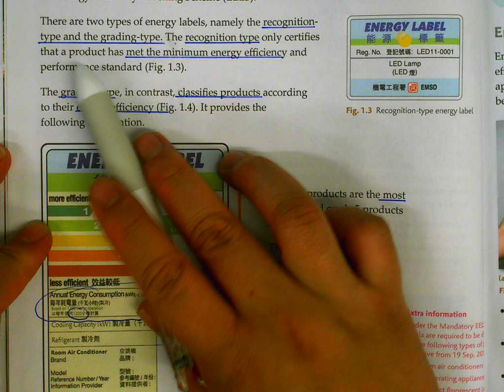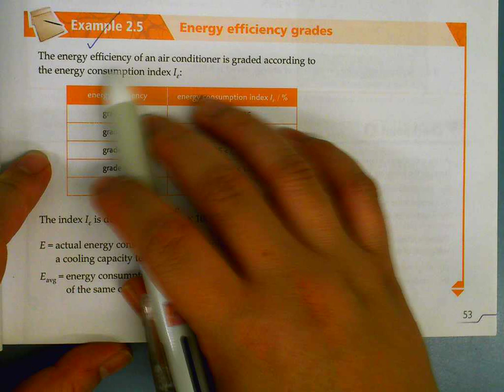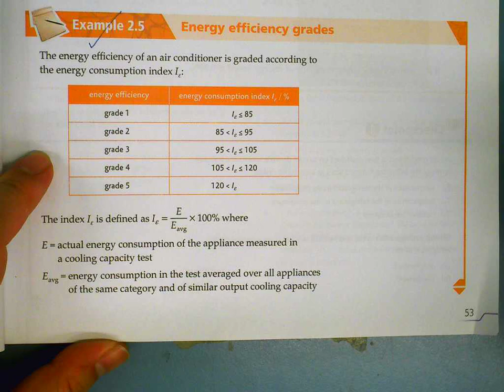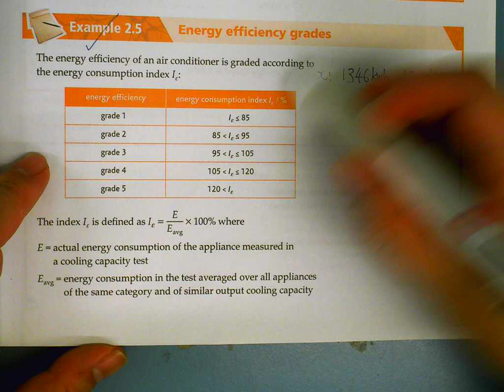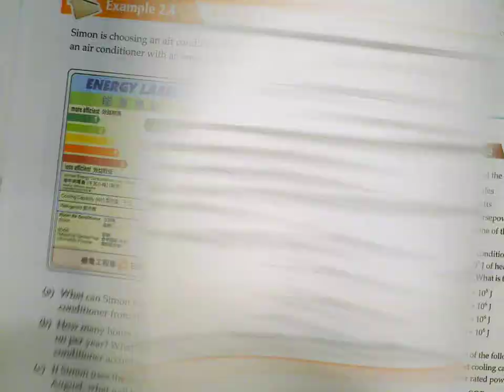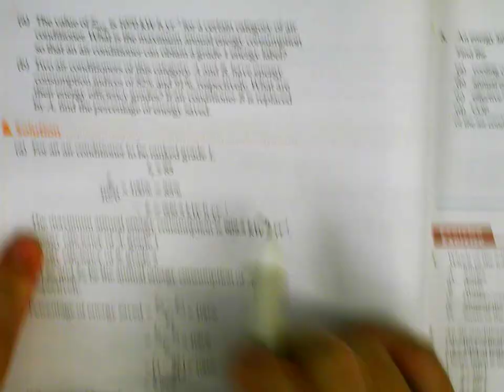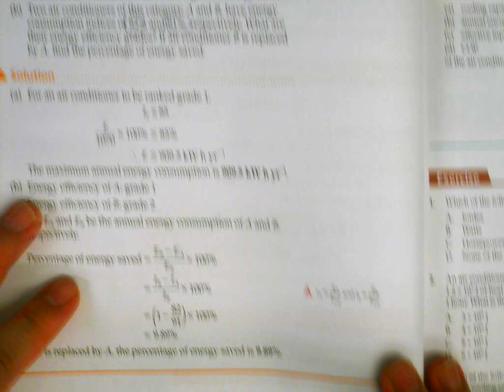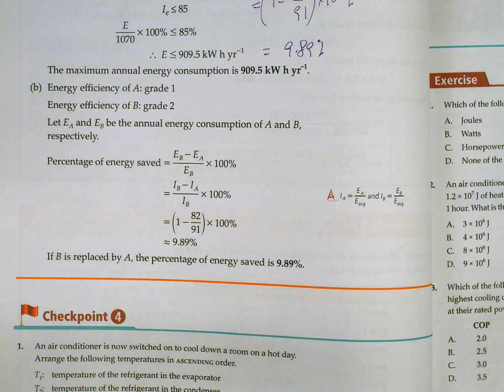Book 8 chapter 2 2.2 - 3 energy label and efficiency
how to calculate the energy efficiency and find the grading type